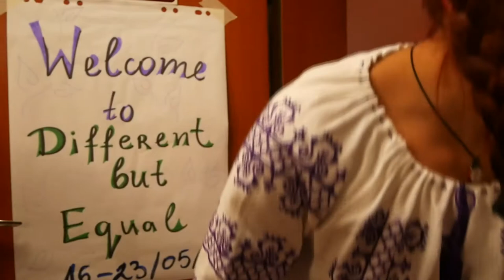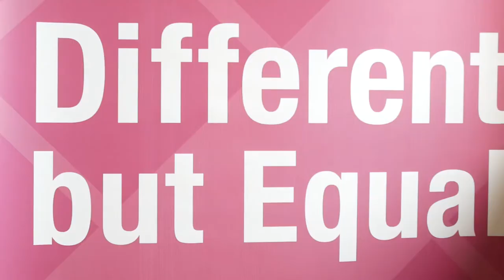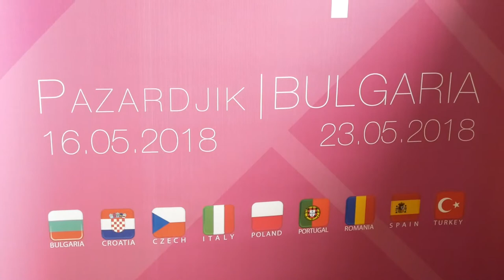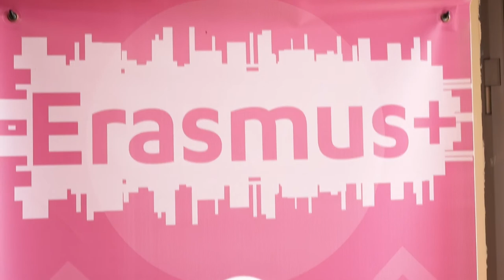TC DIFFERENT BUT EQUAL MAY 2018 Erasmus +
The project “Different but Equal” is a Training Course implemented in Pazardzhik (Bul-garia) between May 16th and May 23th 2018 by Association “FOCUS”, hosting participants from sending organizations based in Italy, Portugal, Spain, Czech Republic, Romania, Poland, Croatia, Turkey and Bulgaria (30 participants from nine countries in total). Participants will have training on the themes of disabilities and the project will increase the skills and competence of youth workers supporting people with disabilities. Very important part of the participants are people with fewer opportunities / disabilities

soundtrack by the order on the film:

La Casa de Papel - Bella Ciao
Goran Bregovic - Bella Ciao
M83 - Wait (Kygo Remix)
Paul Kalkbrenner - Feed Your Head (Radio Edit)
London Grammar - Dreams (Fleetwood Mac Cover)
Sigur Rós - All Right

the use of this music is absolutely non profit .
if u like the artist please supporte theme